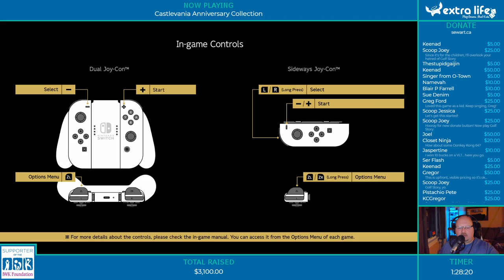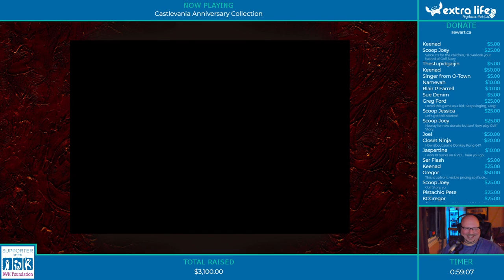Castlevania Anniversary Collection (Part 9) - Retro Night, 10/2/19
In this stream I finish up the incredible Castlevania: Bloodlines for the Sega Genesis, and go on to play through most of Kid Dracula for the Famicom/NES.